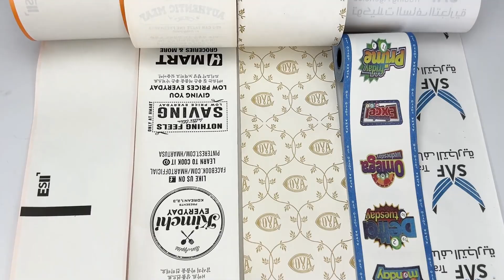Wholesale Factory Custom Size 57mmx30mm 56x16m Thermal Paper Pos Till Rolls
Thermal Paper Pos Till Rolls